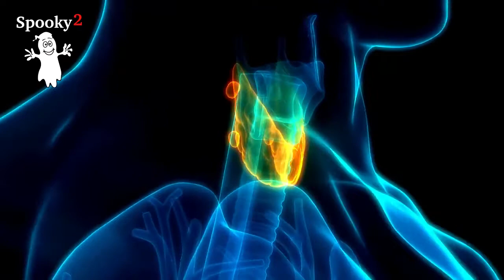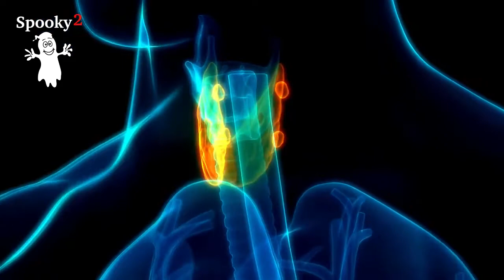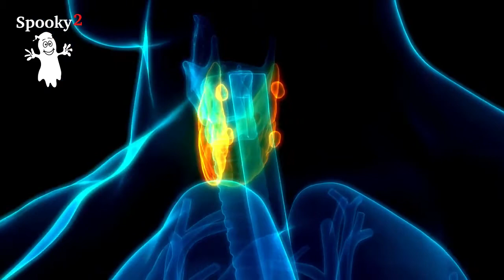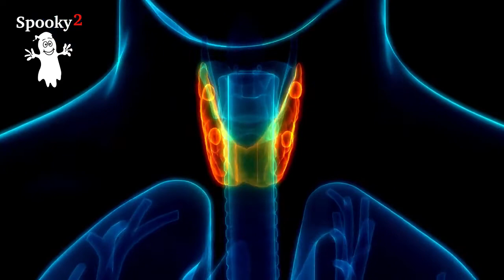Heilende Frequenzen bei Schilddrüsenentzündung - Spooky2 Rife Frequenzen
Dieses Frequenzvideo wird Ihnen helfen, sich zu entspannen:

Ängstlichkeit und Nervosität.
Muskeln schmerzen.
Depressionen.

Wir empfehlen, diese mindestens 2 – 3 mal am Tag zu hören, um einen möglichen Effekt zu sehen. Es hängt von ihren Bedürfnissen und ihrer persönlichen Situation ab, die richtige Lautstärke zu wählen. Wir empfehlen, eine moderate Lautstärke auf einem angenehmen Niveau zu halten, um Hörschäden zu vermeiden. Stellen sie sicher, dass sie genug Zitronenwasser oder reines Wasser getrunken haben, um die abgestorbenen Stoffe  aus Ihrem Körper zu spülen.